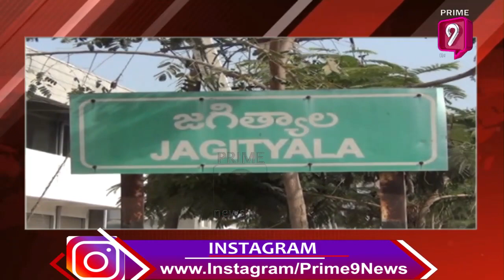Villagers Block entry To Islampur Due to Coronavirus Scare | Prime9 News